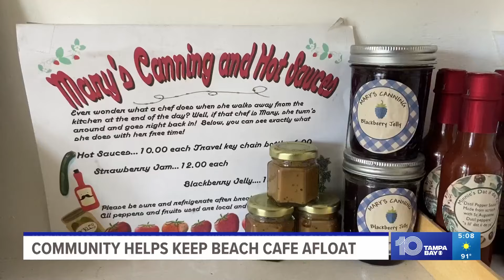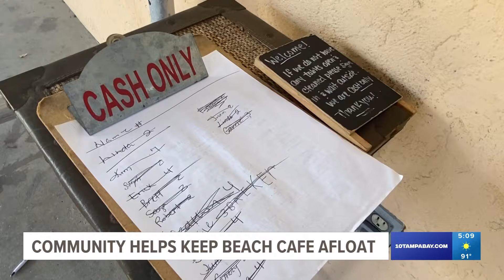Anna Maria Island cafe stays open after community response